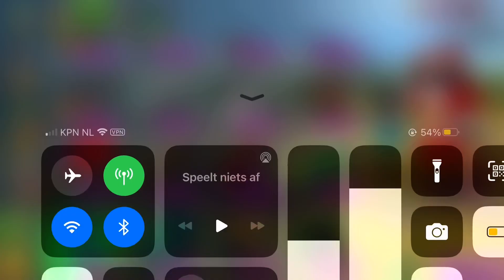Pov: Terrorz gets a new heavy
He spams it